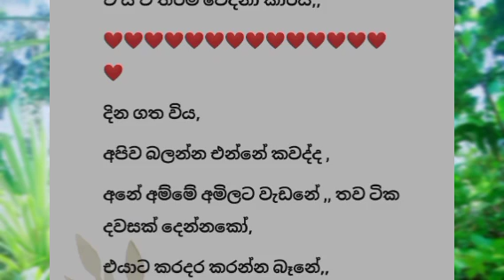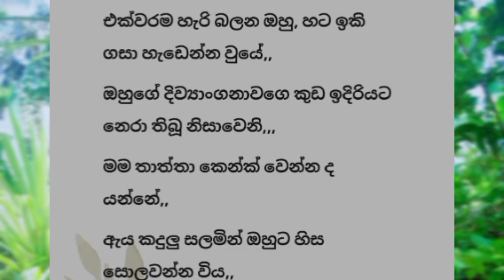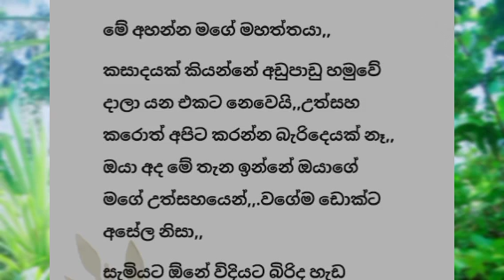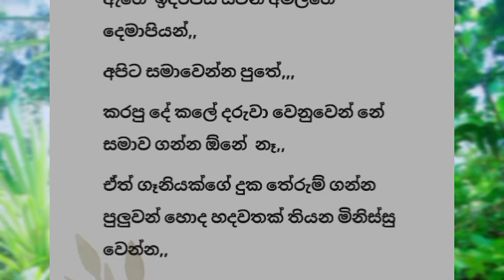Ka|ma wikurthikayuk suwapathkala surupi birida|sinhala ketikatha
writer :Thakshila Siriwaradana
ka|ma wikurthikayek suwapath kala surupi birida